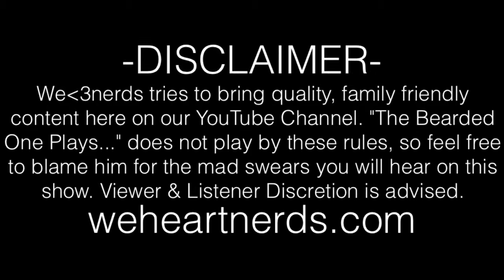The Bearded One Plays: Alan Wake, Pt. 5 - Whole Bunches Of Diddley Sh*t! Thanks Game!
Still trying to find the gas station?! Yup... The Biltmore Logging Co. has some stuff for me and some sketchy "Just leave the logs in the sky to fall on people! It's quittin' time!" practices. Also, Alan teaches all of us that, should you need to turn the power off to a breaker box, kicking it will totes work out!